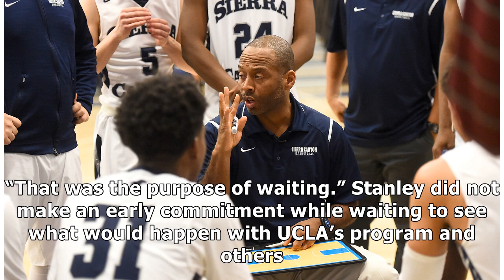Sierra Canyon standout Cassius Stanley says he will attend Duke